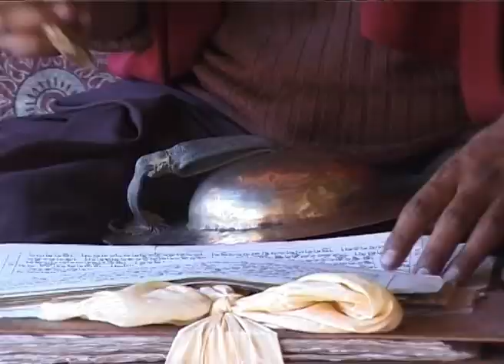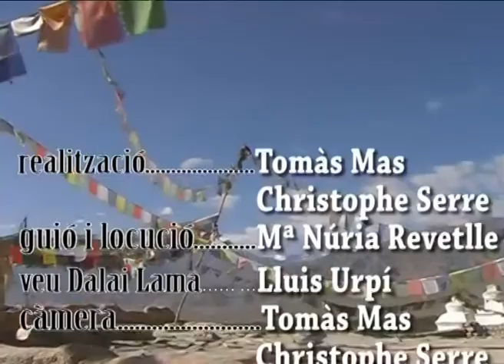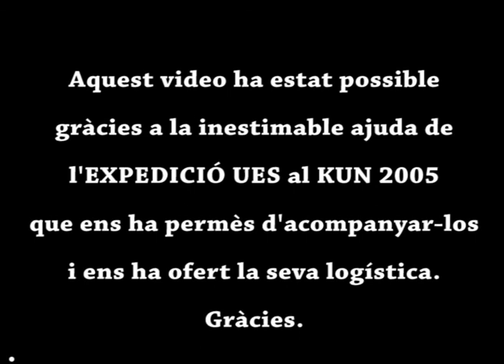Ladakh Zanskar, Monestirs i Mandalas